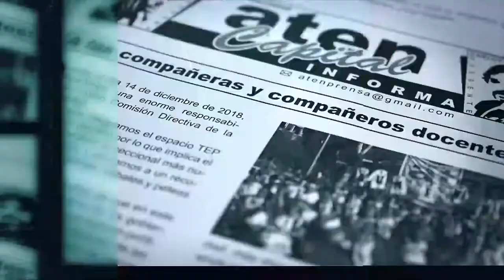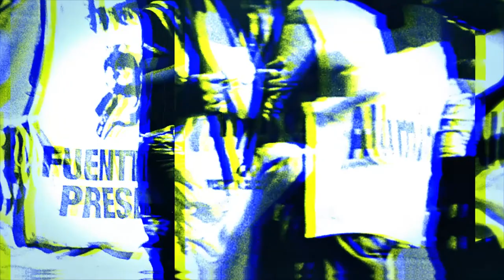Asamblea 28 de Febrero: Lucas Zori (intervención completa)